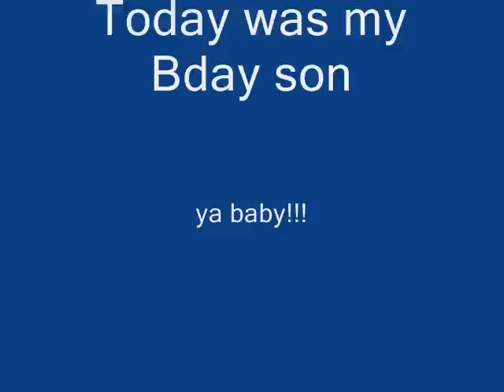minimate revolution Epi 4 it's not just a walk in the park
One of the best I ve made. The forth instalment! blood, fights, monologing! everything you need! Today
was my birthday I am so stoked I will tell you what I ot if you ask me.
Whatch this mother! youll love it!